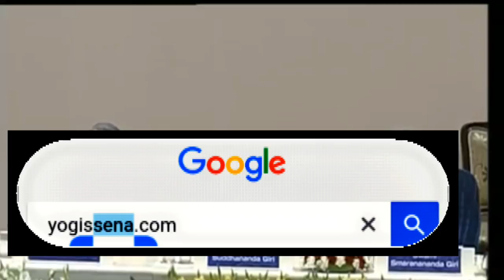Modi ji - meanings of spirituality